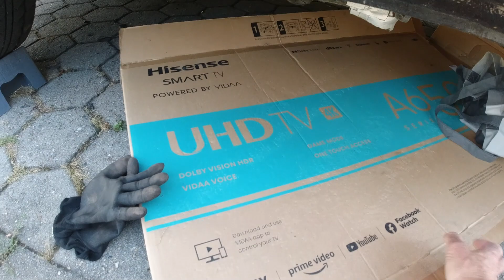Abwassertank beim Wohnmobil undicht, Schnellentleerung kleckert so ein Mist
Diesmal müssen wir uns wieder unter das Auto begeben. Der Grauwassertank verliert Wasser.
Als wir unseren Kastenwagen ausgebaut haben muss ich wohl etwas gefuscht haben :-)
Also ran an die Fehlersuche.
Es kommt Wasser zwischen der Schnellentleerung und dem Tank raus.
Also die Entleerung wieder runter.
Wir haben einen 48 Liter Tank den wir mit Lochbändern als Unterflurmontage verbaut haben
In diesen Tank läuft das Wasser von der Küche, dem Bad und der Urin von unserer Trockentrenntoilette.
vom Kastenwagen zum Wohnmobil
Abwassertank unterflur montieren
*Küche*
* Zewa Rollenhalter magnetisch
* Gewürzregal magnetisch
* faltbare Schüsseln
* faltbare Siebschüssel
* faltbare leichte Kochtöpfe
* Glas und Tassenhalter
* 90 Grad Scharnier.
* Omnia Backofen

*Elektrik*
* Batterie 230 Ah
* KFZ Kabel 1,5mm
* Sicherungshalter 60 A

*Dinette*
* LED Lichtband
* LED Dimmschalter
* USB Ladebuchse
* USB Ladegerät
* Steckdose Zigarettenanzünder

*Cockpit*
* Autoradio Kenwood Doppel-DIN
* Zigarettenanzünder Verteiler
* Original Nachrüster Tablet Halter
* Auto Vox Rückfahrkamera

*Dämmung*
* Armaflex 50mm x 3mm
* Armaflex 19mm
* Leerrohr geschlitzt
* Dekaseal 8936

*Wasserversorgung*
* Votronic Tankelektrode
* Votronic Frischwasseranzeige
* Schlauchverbinder gerade
* Kühlerschlauch abwasser
* Tankdurchführung Messing
* Schlauchanschluß Messing.
* Schlauchstutzen Messing
* Trinkwasserschlauch Lilie heiß
* Trinkwasserschlauch Lilie kalt

*Kameraequipment*
* DJI Drohne Mini 2
* DJI Osmo Action
* DJI Pocket